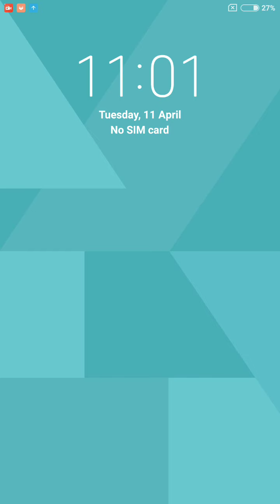Word Cookies Daily Puzzle April 11 2023 Answers